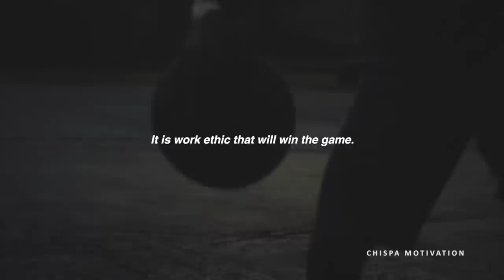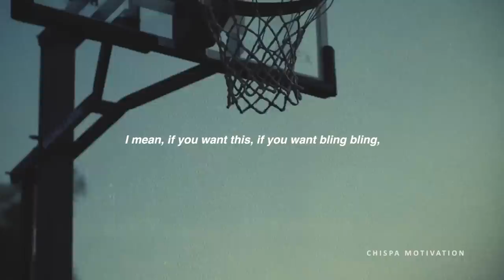HUSTLE - Best Motivational Video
INFO:
SPEAKERS:
Gary Vaynerchuk
Will Smith
Grant Cardone

IMAGES:
Cameron Gallagher, danmearstv